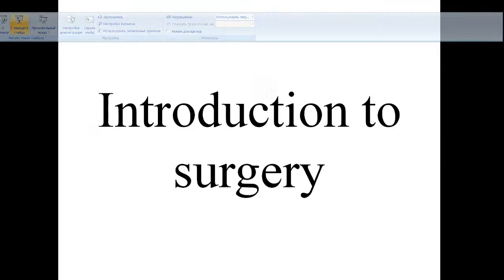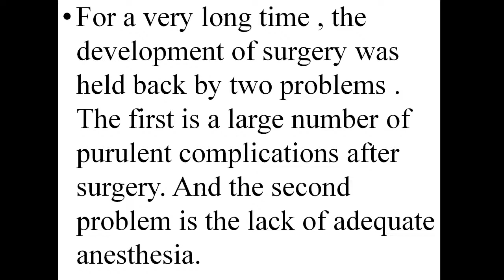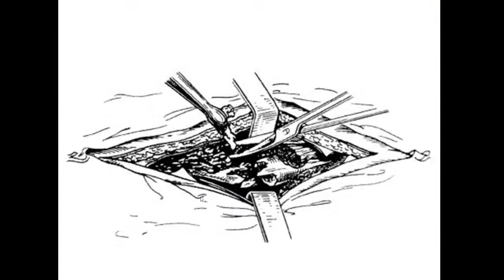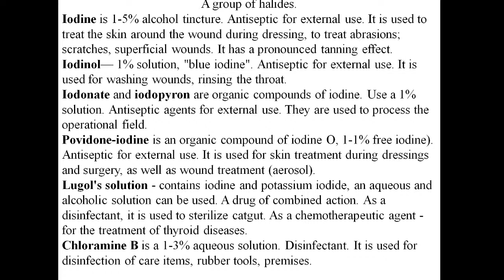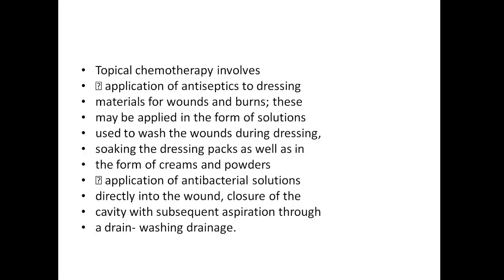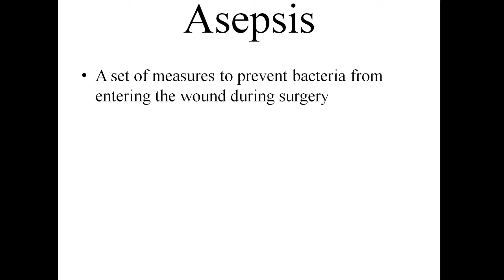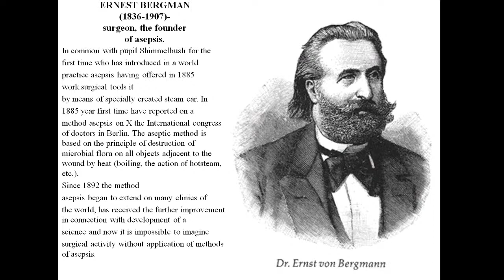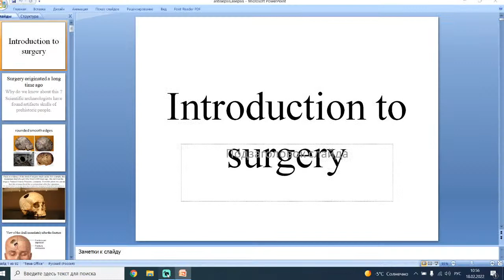Макаров С.В. Лекция 18.02.2022